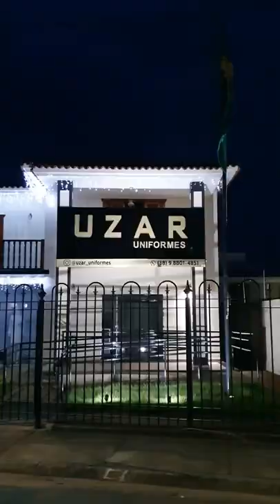Pizzaria do Torresmo - Paracatu MG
UZAR UNIFORMES
Rua José Osório de Almeida, 165
Bairro Jóquei Clube
Paracatu/MG

UZAR UNIFORMES
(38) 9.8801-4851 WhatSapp